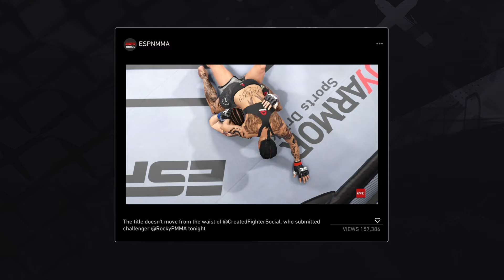UFC 4 Gameplay Fight 17